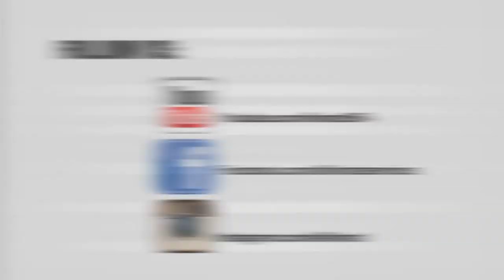Stick To The Quraan & Hadith || Islamic Reminder || Alhikmat ᴴᴰ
If Were To Follow The Quran || Islamic Reminder || Alhikmat ᴴᴰ

❝Friday Khutbah  LIVE ONLINE @ 1:30PM From Darul Uloom Institute,Pembroke Pines Florida U.S.A  On